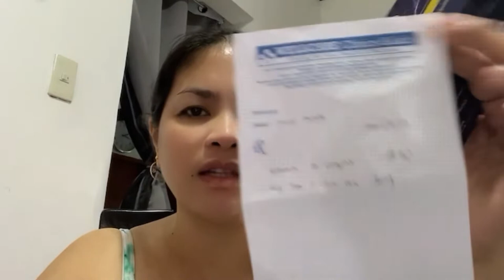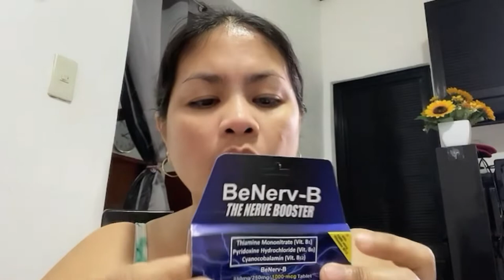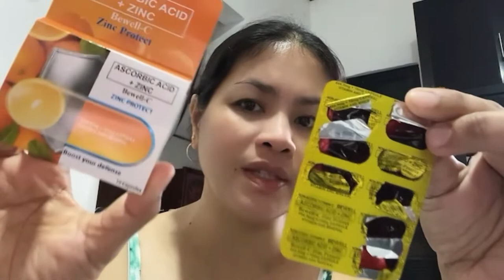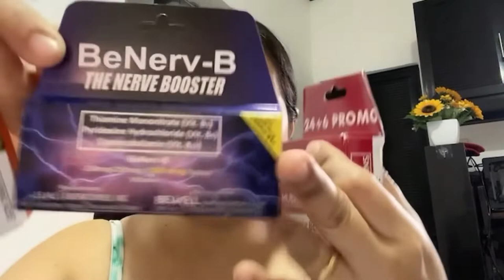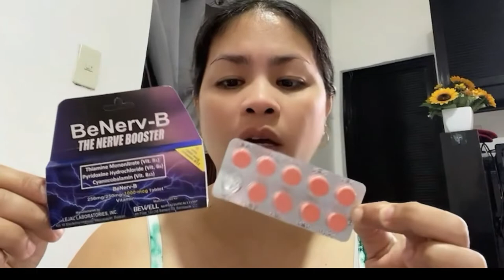12 PESOS LANG TO‼️ SUPER EFFECTIVE SAKIN BNerve-B The Nerve Booster